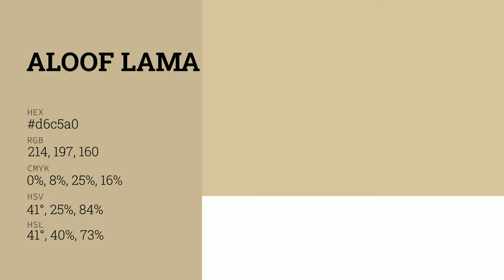Aloof Lama color d6c5a0 hex color - Yellow color - Cool color d6c5a0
What color is Aloof Lama ? d6c5a0 hex color - Yellow color - Cool color d6c5a0

Hex d6c5a0 Color Code is also known as Aloof Lama color.